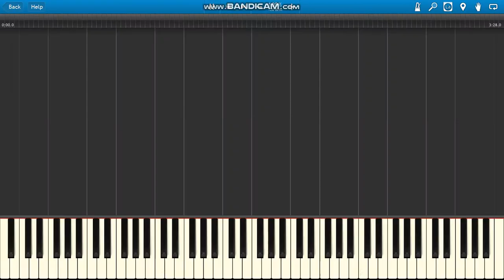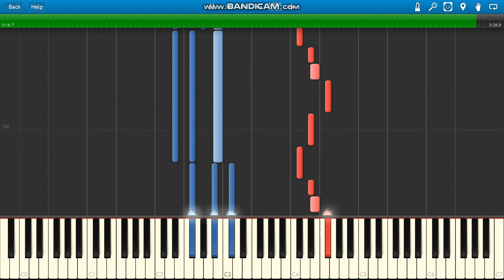Mig Dziewczyna z sąsiedniej ulicy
Mig Dziewczyna z sąsiedniej ulicy piano.